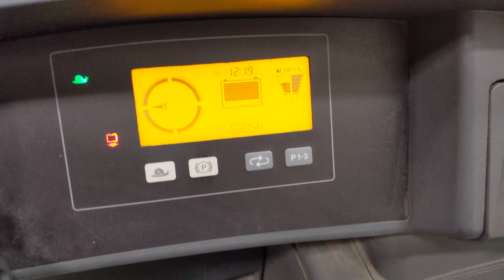44370 - JUNGHEINRICH ETV 216 RETRAK